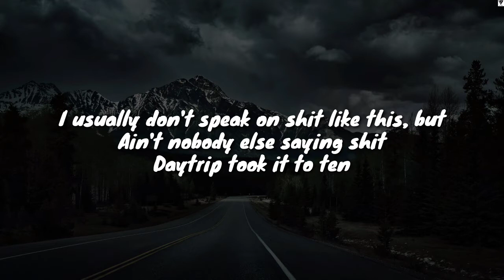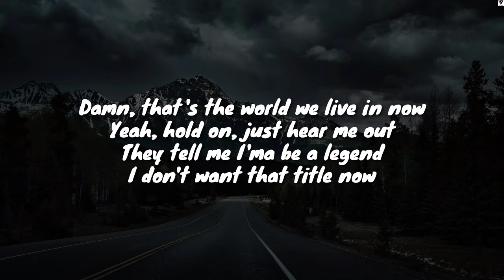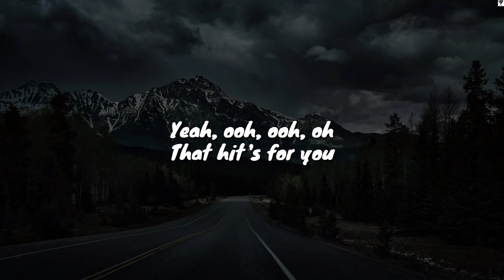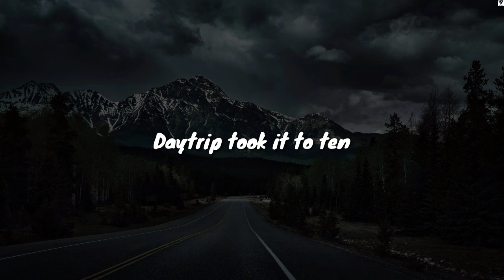Legends (Lyric) - Juice Wrld